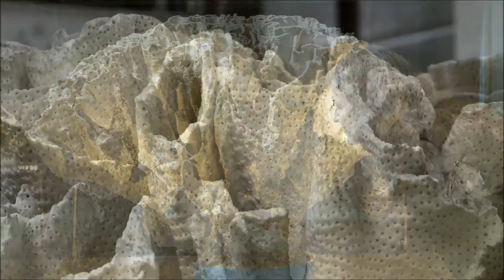Corals: up close and personal | Natural History Museum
Invertebrates Collections Manager Miranda Lowe takes you on a journey through some of the fascinating forms corals take and why this diversity is important as well as beautiful. You can see these specimens from our Coral Reefs: Secret Cities of the Sea exhibition in person until 13 September 2015.